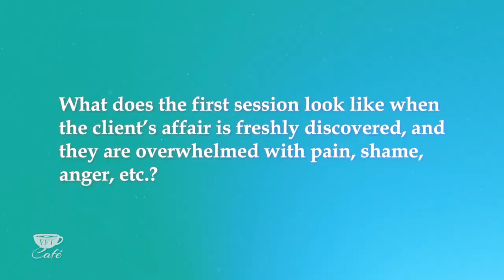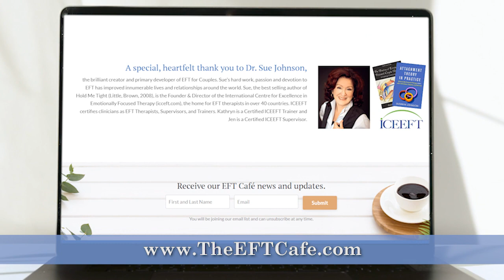Validating the Secondary When an Affair is Revealed in EFT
Kathryn Rheem and Jennifer Olden discuss the clinician's crucial role as temporary attachment figure, and the need to validate secondary emotion, when dealing with the early stages of an affair's discovery in EFT session.